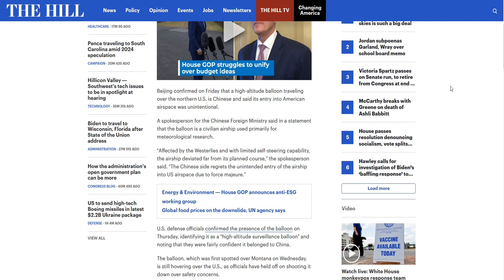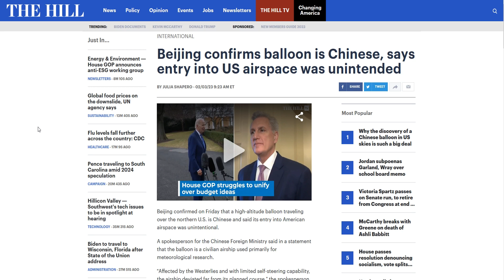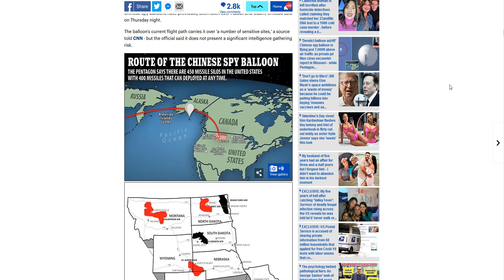Follow Up: Beijing Confirms Balloon Is Chinese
Beijing confirmed on Friday that a high-altitude balloon traveling over the northern U.S. is Chinese. Imagine what Russia and China have learned from this little incursion.

► Beijing confirms balloon is Chinese, says entry into US airspace was unintended

SpyBalloon